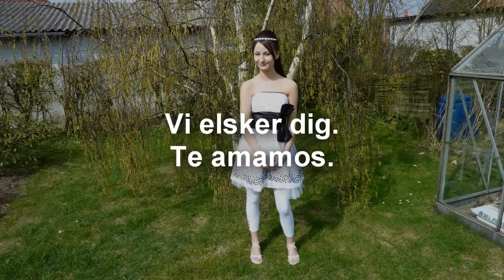La comunion de Laurita